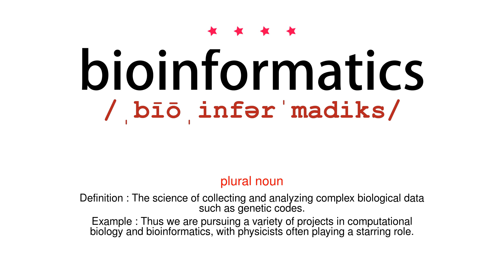How to pronounce bioinformatics - Vocab Today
The pronunciation of the word bioinformatics in Amercian accent is demonstrated in this video. If the word is from another language, such as brand name, it will be pronounced in its original language. Based on the word frequency, this is of 4 stars difficulty.

The word bioinformatics has the following meanings:
1. (plural noun)
Definition : The science of collecting and analyzing complex biological data such as genetic codes.
Example : Thus we are pursuing a variety of projects in computational biology and bioinformatics, with physicists often playing a starring role.